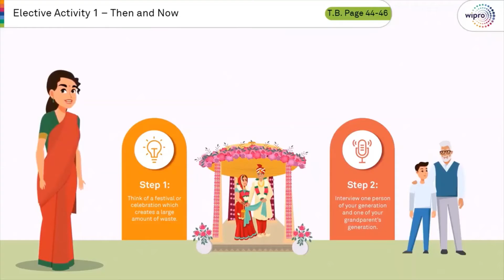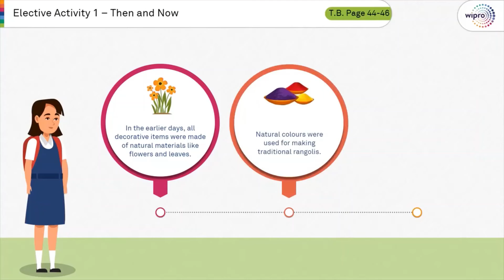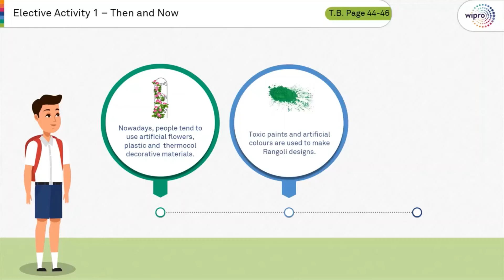LGW | Sustainability & Waste | Elective Activity 1 : Then & Now | Wipro Earthian Program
In this activity, students are supposed to interview people and understand how the production and management of waste at festivals, weddings or community functions and events have changed through the years.